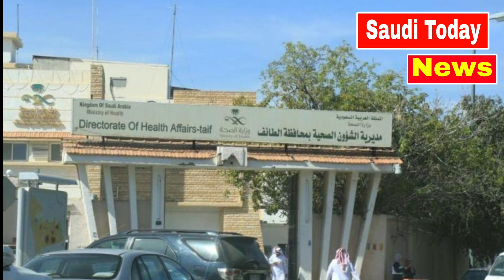saudi today corona school new rules flight entry latest breaking news